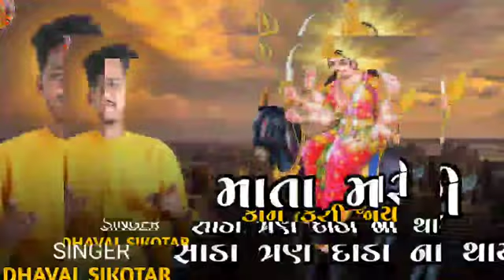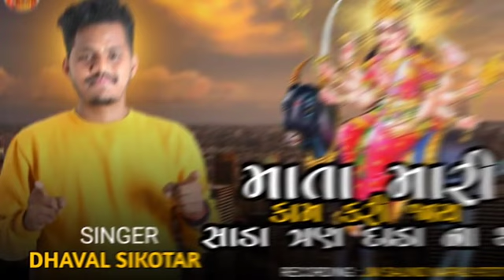માતા મારી કામકરી જાય સાડાત્રણ દાડા ના થાય|Mata Mari Kam Kari JaySada Tran DadaNa Thay|Dhaval Sikotar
માતા મારી કામકરી જાય સાડાત્રણ દાડા ના થાય||Mata Mari Kam Kari JaySada Tran DadaNa Thay|Daval Sikotar

પ્રસ્તુત :Raja Harshidi Digital

સિગંર : Dhaval Sikotar

રેકોર્ડિંગ : JM SAUND NAPAD

ડિઝાઇન :Raja Harshidi Digital

Dhval Sikotar Program (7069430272 Piyush Pahiya)

સહયોગ : હર્ષદ પરમાર. Jm SAUND NAPAD. Piyush Padhiyar . Dhaval Sokotar Singer

             🙏 જય હરસિધ્ધિ માતાજી 🙏

🎶અમારી ચેનલ પર આવવા બદલ આપણો ખુબ ખુબ આભાર અમારી ચેનલ પર નવા આયા હોય તો અમારી ચેનલ Mr Harshiddhi Office   ચેનલ ને લાઈક શેર સસ્ક્રાઇબ કરી દેજો  🌠🌠                                         🙏                 જય માતાજી                       🙏

ALKESH KAPADWANJ#regadi
Your Queries -
Alkesh kapadvanj New Ramel 2022
Alkesh kapadvanj ni regdi
Alkesh kapadvanj new alap
gaman santhal unjha
gaman santhal mahadev song
gaman santhal mahesana
gaman santhal palaj
gaman santhal new song
gaman santhal live program
gaman santhal status
gaman santhal dhun
gaman santhal new entry 2022
LTE l33 J
gaman santhal garba
Gaman santhal live program 2022
OGujarati Folk Singer
Gaman santhal na geet
Gaman santhal na nava geet
Gaman santhal na gito
Gaman santhal na song
Gaman santhal live garba 2022
Gaman santhal live ramel 2022
Gaman santhal new ramel 2022
vijay suvada folk singer
vijay suvada deshbhakti
vijay suvada new song
vijay suvada live program
vijay suvada live
vijay suvada program
vijay suvada ramel
vijay suvada interview
suvada live program status
12:40 PM
OGujarati Folk Singer
|ldleSII VailLald IIew sUIy ZULL
mahesh vanzara samaye baktar peri
Mahesh vanzara status
mahesh vanzara meldi ma song
mahesh vanzara dj remiX Song
vishal hapor live program 2022
vishal hapor neW song
vishal hapor new program 2022
gemar khakhdi ramel 2022
gemar khakhdi dhun
gemar khakhdi regdi 2022
gemar khakhdi alap
LEl 33
gemar khakhdi gaman santhal ramel
 dị remix song
gemar khakhdi dhun
gemar khakhdi alap
El 33
vishalhapor

        🙏 લાઈક શેર અને સસ્ક્રાઇબ 🙏

     🙏 Thenq End Jay Mata ji 🙏